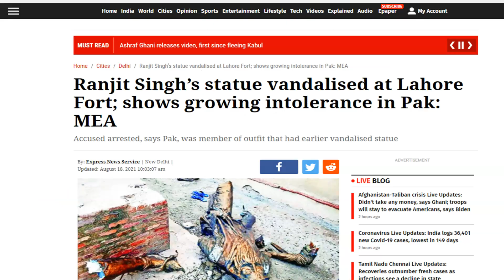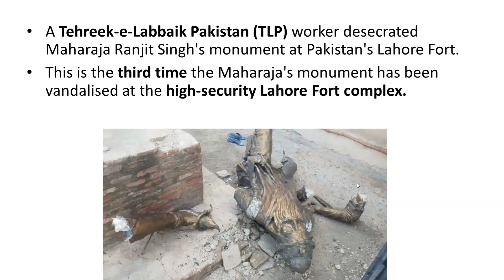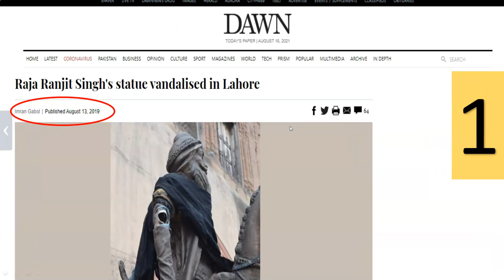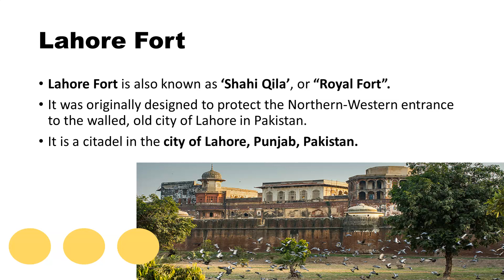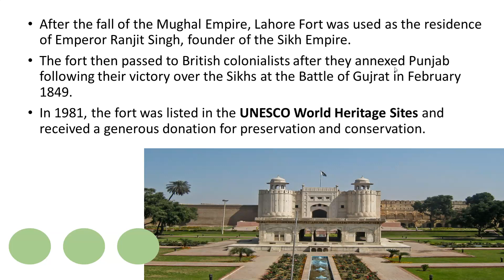Maharaja Ranjit Singh's statue vandalised third time in Lahore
Our Courses
1 Personality Development course
2 Personality development course for females
3 UPSC Foundation course
4 UPSC Current affairs course
5 NCERT for all Govt Exams
6 Banking Courses
7 SSC GD Course
8 NTA NET Paper 1 Course
9 GS Polity